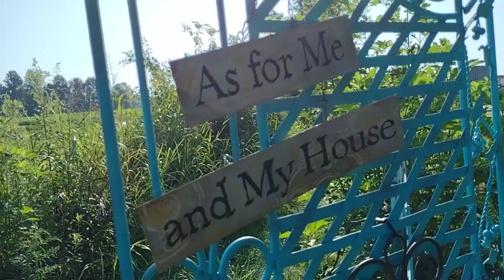A JOURNEY BEGINS WITH ONE STEP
So, you have questions about becoming a Christian?  Every journey begins with one step. This is my story and testimony of how and why I followed JESUS. It's a Christian Journey!  I will be using the KJV Bible.  Whether you are an atheist, non believer of just curious, I invite you to listen. You may even want to shoot holes in what I am saying here.  That's okay.  If I peak your interest, stick around to the end.  If you decide to follow JESUS, please let me know so I can pray with and for you.

What is laminin? It is the glue that holds together a human body.  What is the shape of laminin? Laminins are large cross-shaped molecules. I call it the GOD gene!

PLEASE CONSIDER becoming a channel member. Your support helps me in many ways. Channel Members get exclusive perks such as: Channel Shout Outs, Milestone Shout Outs, loyalty badges, custom emoji, guaranteed feature on my home page and Members are highlighted during my Lives. Your Support: Helps with postage  and giveaways costs, equipment and presentation training, supports me in my efforts to create quality video content.  It also helps in  supporting our homestead maintenance and helps with our ever growing flocks.

Mail: Susan Hill
P.O.Box 15

Our Amazon Wish List